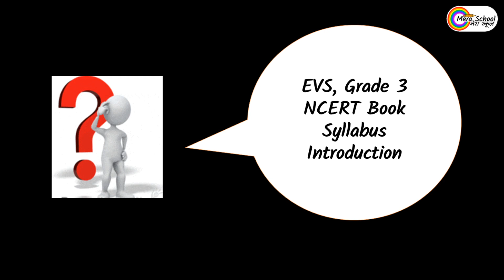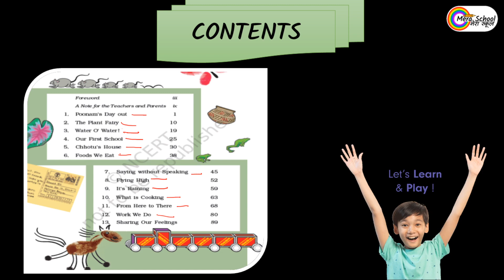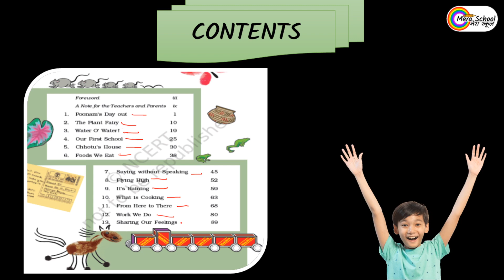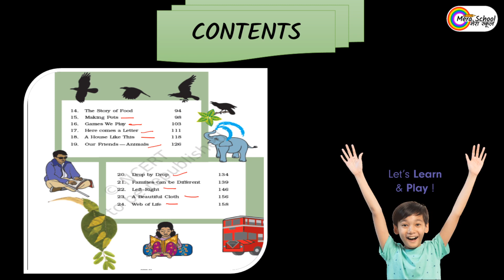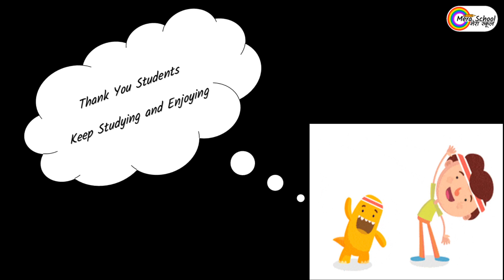EVS Class 3 NCERT Book | SYLLABUS INTRODUCTION BY POOJA GUPTA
EVS NCERT 3| SYLLABUS INTRODUCTION | BY POOJA GUPTA | MERA SCHOOL

This video will help students to know about each and every chapter content given in class 3rd EVS NCERT book

EVS book,
3 class EVS,
EVS book introduction,
Look around,
Aas Pas,
Fun and Learn,
Activity learning,
for kids,